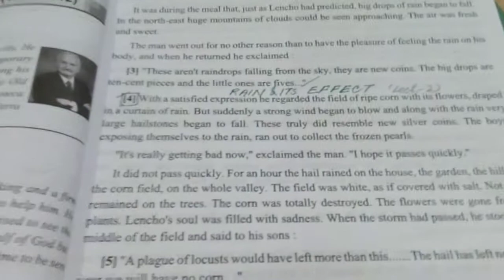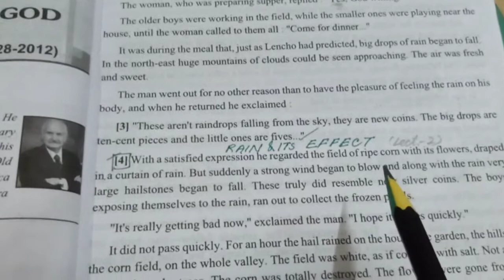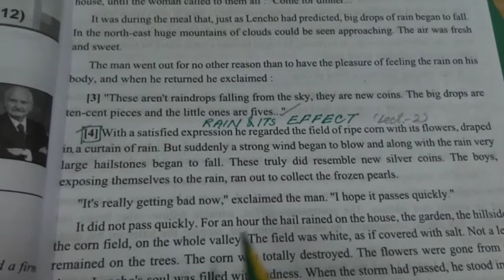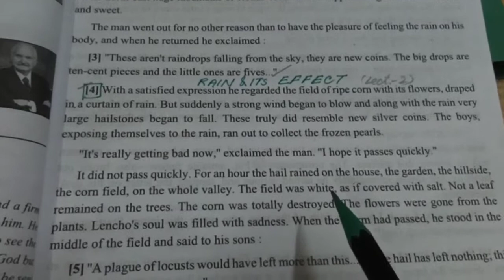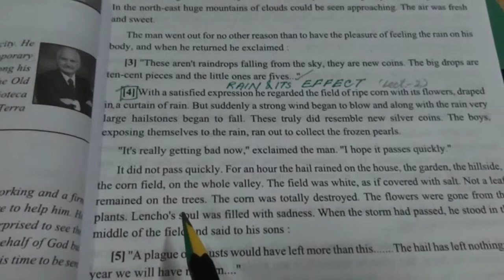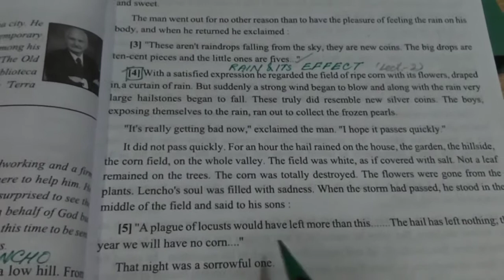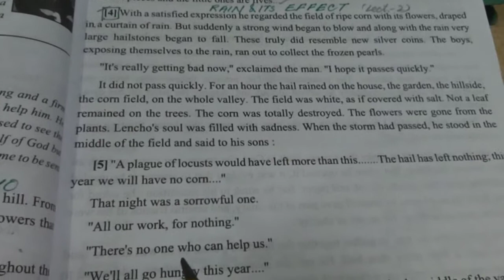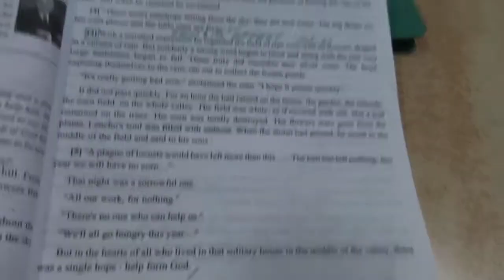A Letter to God | CBSE & UP BOARD CLASS 10 | Lecture-2, English Medium.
A Letter to God   Chapter_1
NCERT CBSE & UP BOARD ENGLISH CLASS 10 th
With difficult Vocabulary Solutions  Explanation & Textual Questions

Thanks for your trust in us. This Channel is dedicated to confer every aspect of English Language on the students and viewers as well.

For Complete Literature from Class 9th to 12th,

CHAPTER_1 NCERT CBSE & UP BOARD

Link  Lecture-5, Hindi Version

 English Version_Lectures

 English Version_Lectures

 Bilingual Revision LINKS_____

For notes_
Link telegram_

For notes_
Link telegram_